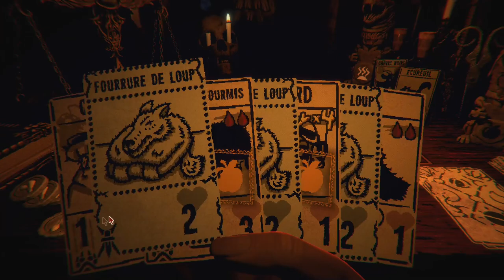[FR] EP12 Retour des fourmis ! Kaycee's mod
EP12 sur Kaycee's Mod ! Avec le deck fourmis au final. Mais on jouera les oeuf étranges dans un épisode prochain c'est promis

00:00 intro
00:53 map 1
05:19 boss 1 pêcheur
06:06 OURS
07:03 nouvelle partie
07:51 map 1
12:04 boss pêcheur
13:08 OURS
13:38 Map 2
19:24 Boss trapeur
22:15 Map 3
28:28 Boss mineur
29:07 OURS
29:41 final map
29:55 leshy phase 1
32:37 Leshy phase 1
34:30 Leshy phase 2
35:42 LUNE
36:33 Déblocages

--- Logiciels utilisés ---